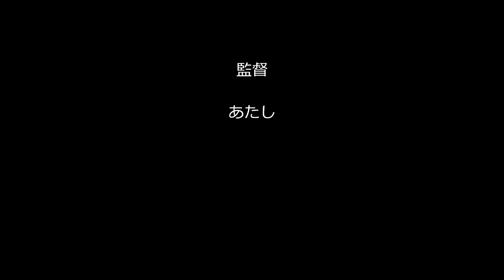有希の好きな曲「なごり雪」（カラオケ・コラボ「ころろ♪さん」）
素敵な唄声のころろ♪さんの公開曲に、
あたしが感じたイメージでのハモリで参加させて戴きましたが
楽しく唄えましたね～(#^_^#)